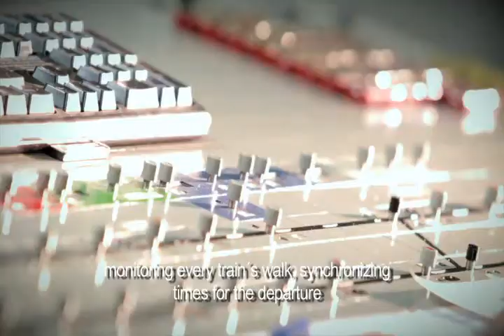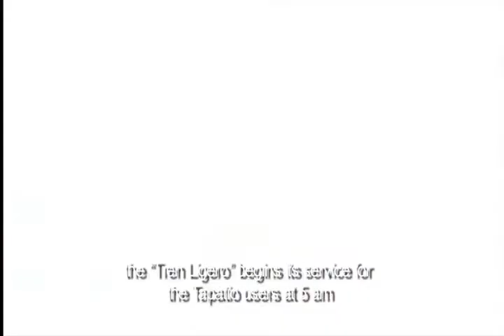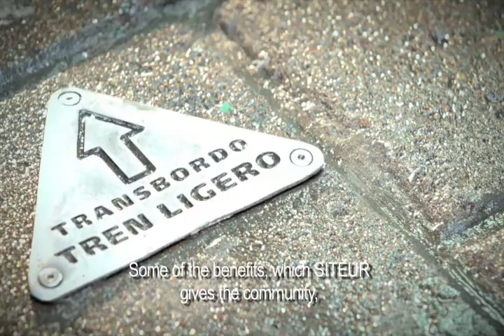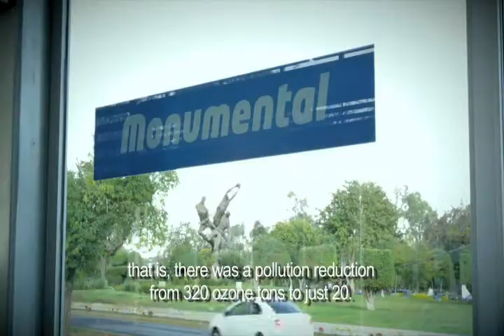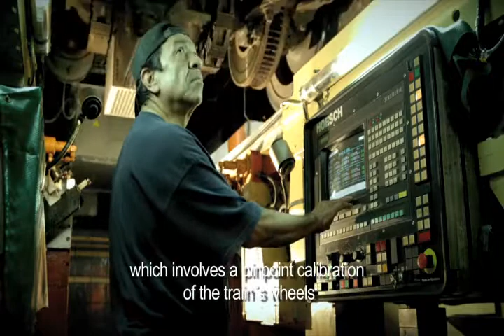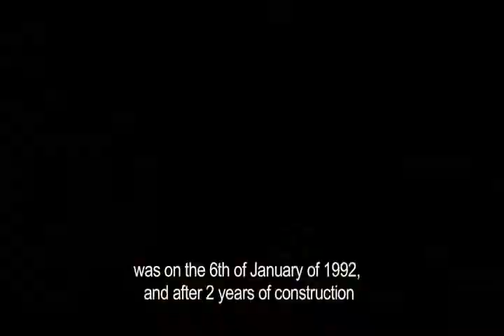SITEUR - The Great Movility ( Gran Movilidad).wmv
Esto es un homenaje a todos aquellos que con su grano de arena hicimos que una de las tantas metas se cumplieran y que los nuevos retos que estan por venir llene de satisfacción a su comunidad jalisciense.
Documentary about the achievements of the great family SITEUR.
This is a tribute to all those who did their bit to one of the many goals were met and that the new challenges ahead are filled with satisfaction to his community Jalisco.
Through this documentary we see years of transformation, work and achievements that mark an era in the foundation to create the foundations of the great mobility for the Guadalajara metropolitan area, and the importance of the SITEUR to do.